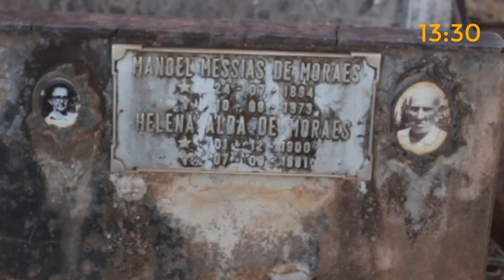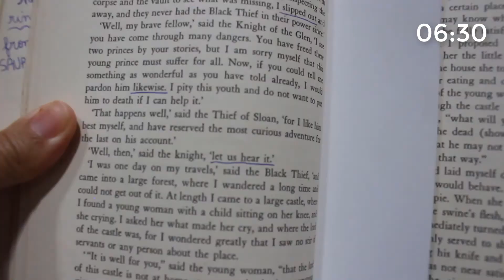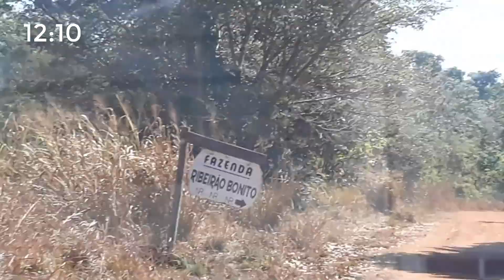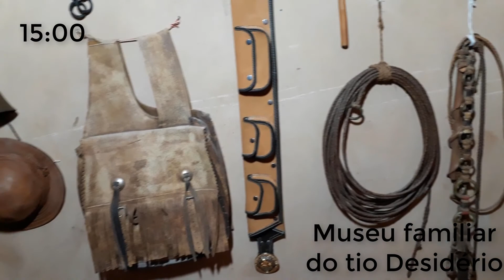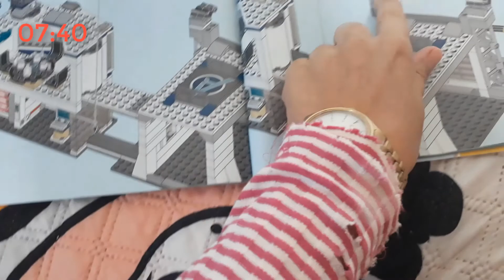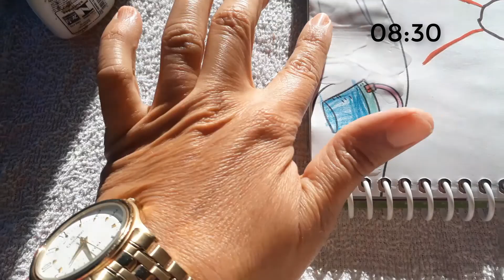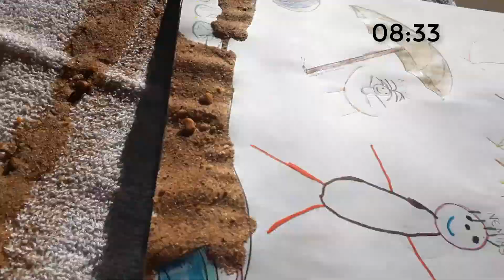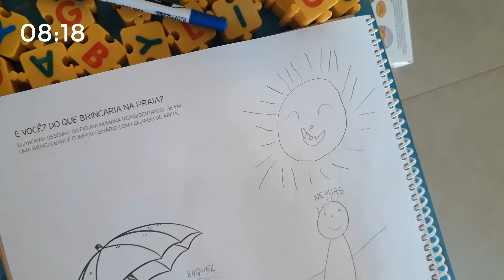Meu documentário do dia 25 de julho de 2020 | A vida em um dia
Minha Página Pessoal no Facebook: @professoraraqueldeoliveira

Meu endereço para correspondências: Caixa Postal número 50, CEP: 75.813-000, Caçu - Goiás